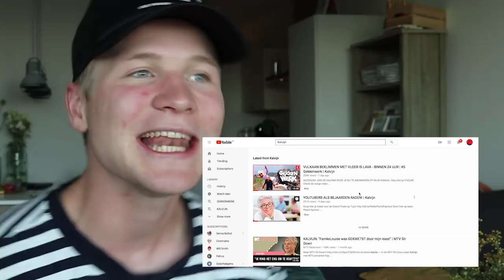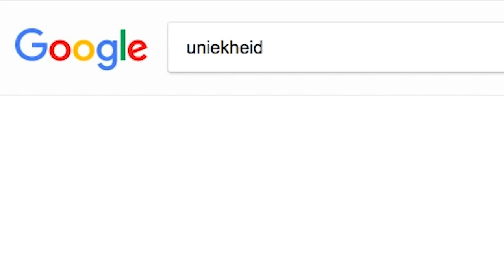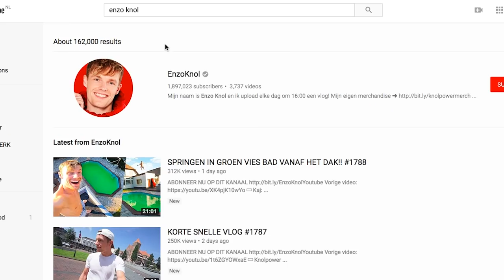KAPOT GAAN OP LANDELIJKE TELEVISIE lol | Kalvijn